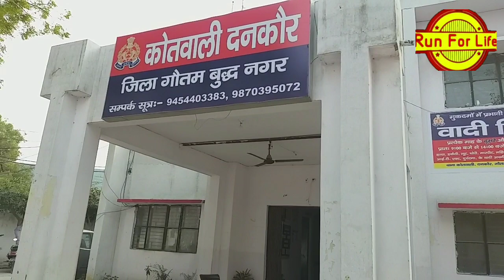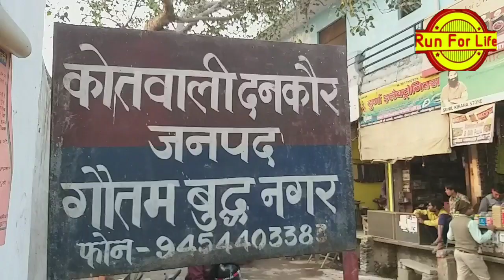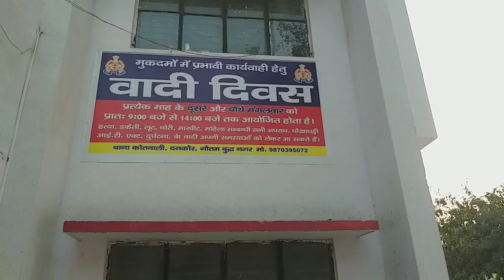यमुना एक्सप्रेसवे पर फौजी बन नोएडा के सोशल वर्कर से लूट#run for life#satish sharma#yamuna expressve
फौजी बन यमुना एक्सप्रेस वे पर नोएडा के सोशल वर्कर से लूट देखें वीडियो